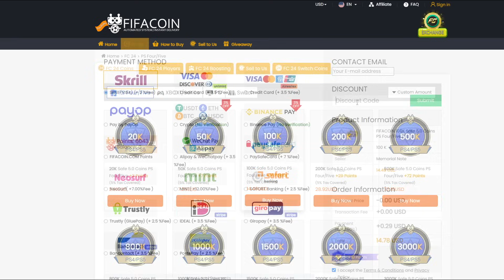PLOAIE DE WALKOUTS PE CONTUL RTG EA FC 24 ROMANIA!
🖥️PC SPECS🖥️
▲CASE : Corsair Obsidian 500D SE RGB
▲PSU : be quiet! Straight Power Pro 10 850W Gold
▲MOBO : Asus Z390 ROG Maximus XI Hero
▲CPU : Intel i9 9900K 3.6GHZ
▲GPU : GIGABYTE AORUS GeForce GTX 1080 Ti 11GB DDR5X 352-bit
▲RAM : G.Skill Trident Z Neo 32GB DDR4 3000MHz
▲SSD : SSD Samsung 970 EVO Plus Series 1TB - x2
▲CPU cooler : Corsair Hydro Series H115i RGB Platinum
▲MONITOR : 2 X ASUS VA326H, 31.5” Curved
▲HEADSET : Audio-Technica ATH-R70x
▲MOUSE : Razer Viper V2 PRO
▲KEYBOARD : Razer Huntsman mini 60%
▲WEBCAM : Logitech C920 PROHD
▲MICROPHONE : AT2020XLR
▲AUDIO INTERFACE : Audient ID14
▲"MIXER" : DBX 286s